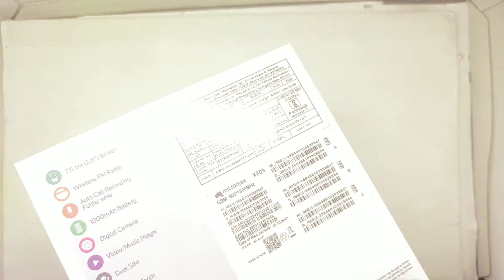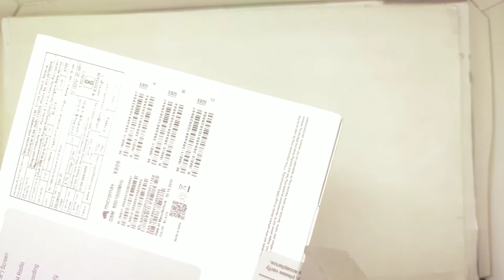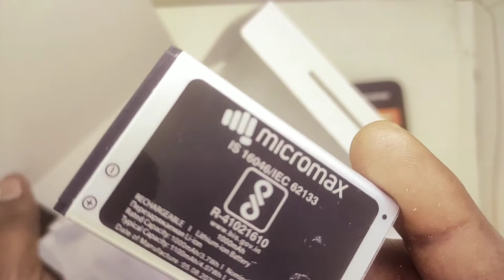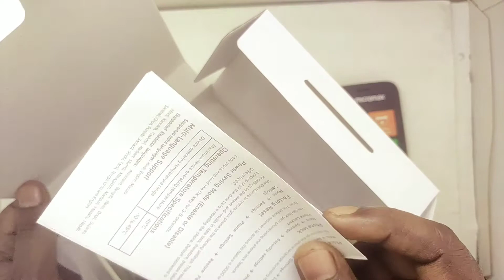Micromax x809 mobile unboxing and review